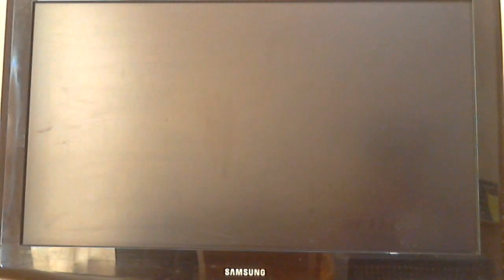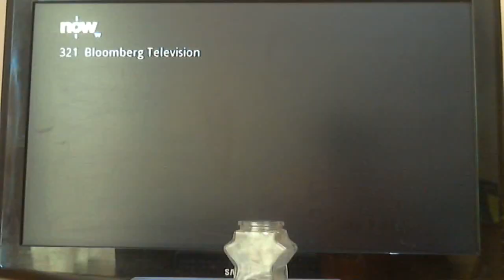2/5/2014 Oxfam - DONATE Thank you